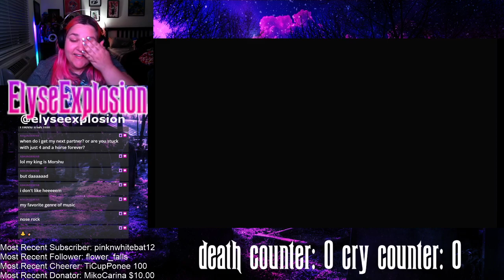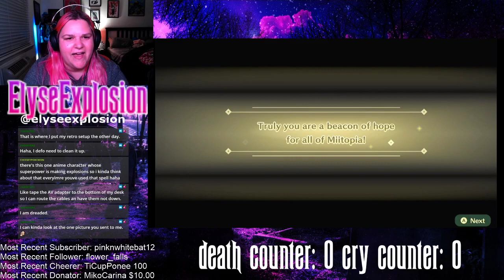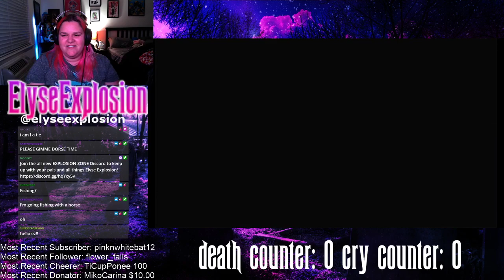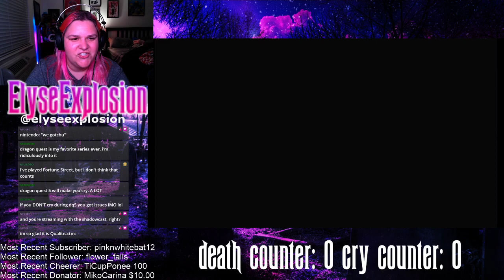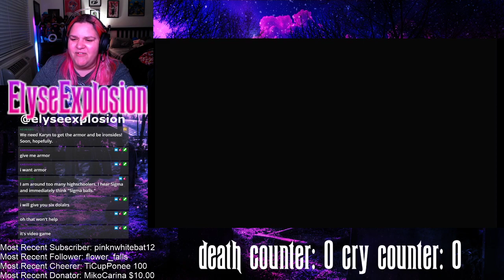we saved the king, now let's help the princess [Miitopia Switch #3]